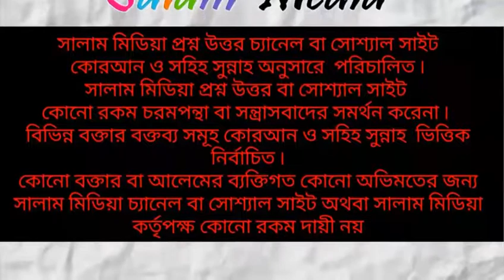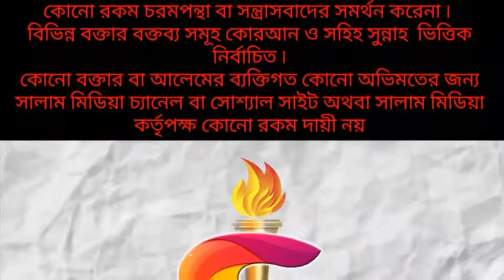নির্যাতিত মুসলিমদের জন্য করনীয় কি? শাইখ আব্দুল মাতিন মাদানি